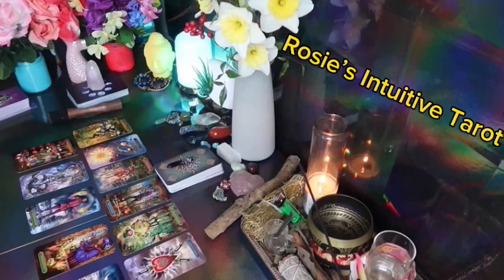TAURUS ❤️ I HOPE YOU GET TO SEE THIS MESSAGE BEFORE IT HAPPENS💗🤯JUNE 2024 LOVE TAROT READING😍🔥🤩